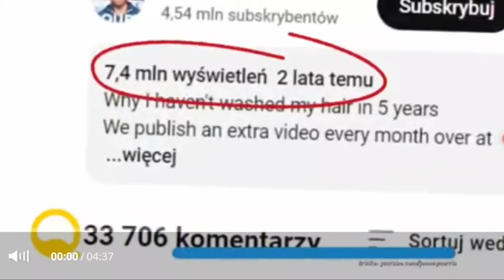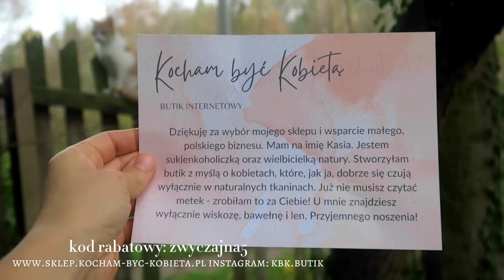kulisy nagrywania reportażu dla DDTVN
❓CO POLECAM

✨️Zniżka 5% na cały asortyment pod hasłem zwyczajna kobieta (w razie problemów zadzwoń 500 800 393 aby uzyskać pomoc)

Jaką książę o porodzie naturalnym polecam?
Irena Chołuj "Urodzić razem i naturalnie"